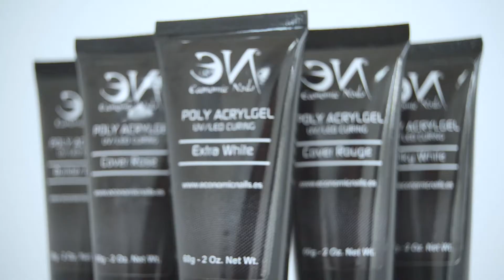Nuevo Poly AcrylGel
Aquí presentamos en Poly AcrylGel de Economic Nails, con el que podreis hacer técnicas como el Baby Boomer de forma sencilla.

o llamando al 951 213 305